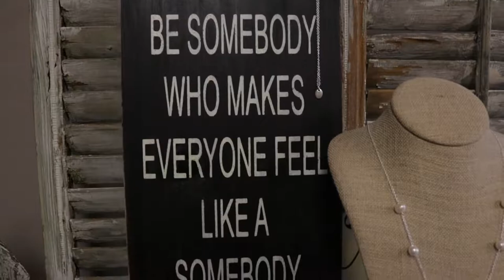2 Mama Birds fixed